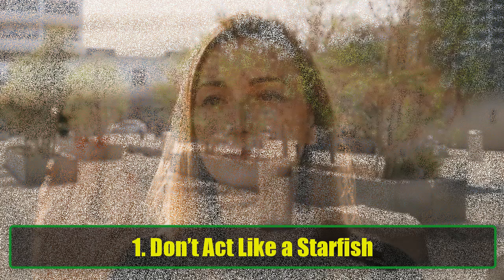8 Things You Should Never Do During Sex | Avoid These Common Mistakes | Psychology Facts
8 Things You Should Never Do During Sex | Avoid These Common Mistakes | Psychology Facts
In today’s video, we’ll be discussing “8 Things You Should Never Do While Having Sex.” Whether you’re a seasoned lover or just exploring your sexuality, understanding what to avoid can elevate your intimate experiences to new heights. Let’s dive in and discover how you can enhance your sexual encounters by steering clear of these common mistakes!

What You’ll Learn:
Don’t Act Like a Starfish
Discover the importance of being an active participant in the bedroom. Learn how engaging with your partner can ignite passion and create a memorable experience for both of you.

Don’t Focus Only on an Orgasm
Explore the idea that sex is not just about the destination, but the journey. We’ll discuss how prioritizing the experience over the climax can lead to more fulfilling encounters.

Don’t Neglect Kissing or Hugging
Kissing and hugging play a vital role in creating intimacy. We’ll highlight the significance of these tender moments and how they can deepen your connection with your partner.

Don’t Repeat the Same Moves
Variety is essential for maintaining excitement in the bedroom. Find out how to mix things up with new techniques and positions that will keep both you and your partner engaged.

Don’t Express Your Love for the First Time
While love is beautiful, sharing it for the first time during sex can create unexpected pressure. We’ll discuss the importance of emotional readiness and communication before diving into such profound declarations.

Don’t Overreact
Sex can be unpredictable, and mishaps may occur. Learn how to handle awkward moments with humor and grace to ensure that the mood stays light and enjoyable.

Don’t Act Like You Are Filming a Porn Movie
Forget the unrealistic expectations set by adult films. Discover how focusing on genuine connection and pleasure can make your intimate moments more fulfilling and authentic.

Don’t Talk Too Much
While communication is key, excessive talking during sex can break the flow of intimacy. We’ll offer tips on how to express your desires effectively while maintaining the passionate energy.

Understanding these eight pitfalls can significantly improve your sexual experiences and deepen your connection with your partner. By focusing on engagement, communication, and emotional intimacy, you can create memorable moments that both of you will cherish.

Have you ever encountered any of these mistakes in your own experiences? What tips do you have for enhancing intimacy? We’d love to hear from you in the comments section below!

We’re here to support you on your journey to understanding and improving your sexual relationships!

Final Thoughts
Sex should be a joyful and intimate experience that leaves both partners feeling satisfied. By avoiding these eight common mistakes, you can enhance your connection and create unforgettable moments in the bedroom. Embrace the beauty of intimacy, communicate openly, and explore the depths of pleasure with your partner!